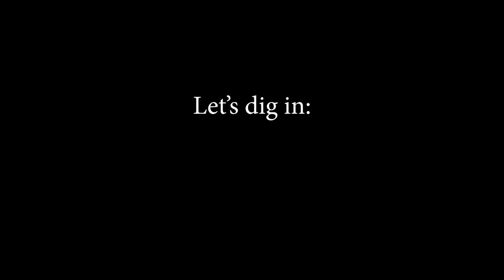Best Scrambles From 2018 NCAA Finals - #4: Zain Retherford Takedown Defense